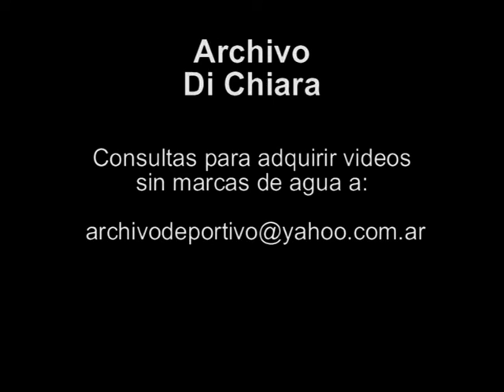Presidente Carlos Menem dice que en la Argentina hay cada vez menos pobres 1992 UG-0098 - DiFilm